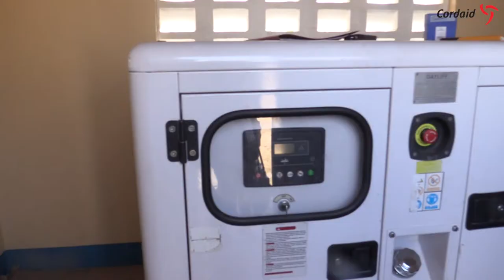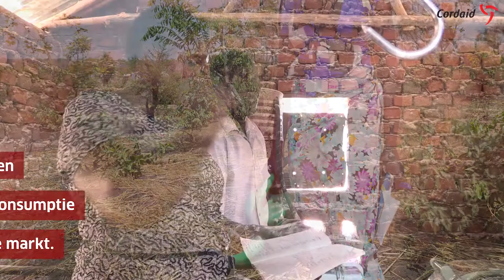Water en voedsel voor vluchtelingen uit Zuid-Soedan | Cordaid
*For subtitles (English & Dutch) go to the settings.

In het Imvepi vluchtelingenkamp in Noord-Oeganda zitten 128.249 vluchtelingen uit Zuid-Soedan. Zij zijn gevlucht voor de verschrikkingen van de oorlog in hun land en proberen hun leven weer op te pakken. In totaal zijn meer dan een miljoen Zuid-Soedanezen de grens overgestoken. Bij aankomst in Oeganda ontbrak het ze aan de eerste levensbehoeften.

Dankzij de gulle donaties van het Nederlandse volk aan Giro555 voor de actie 'Help Slachtoffers Hongersnood' in maart 2017, heeft Cordaid in het Imvepi-kamp watervoorzieningen kunnen bouwen. Hiermee verdelen we 100.000 liter water per dag onder duizenden mensen. Ook hebben we zaden en landbouwgereedschappen uitgedeeld zodat mensen gewassen kunnen verbouwen voor consumptie of voor de verkoop op de lokale markten.

Cordaid is een wereldwijde ontwikkelingsorganisatie. Onze missie is bloeiende en zelfstandige gemeenschappen bouwen in ‘s werelds meest kwetsbare gebieden. Samen met lokale partners werken we aan wederopbouw en stabiliteit door het aanpakken van problemen in de gezondheidszorg, onderwijs, voedselvoorziening en meer. Zo creëren we kansen voor ieder mens.
Cordaid is a global development organization whose mission is to create flourishing, self-reliant communities in the world’s most fragile and conflict-affected areas. Together with local actors, we rebuild trust and stability by tackling multiple challenges in healthcare, education, food security and more. We use Performance Based Financing and local investments to secure solutions to complex problems.